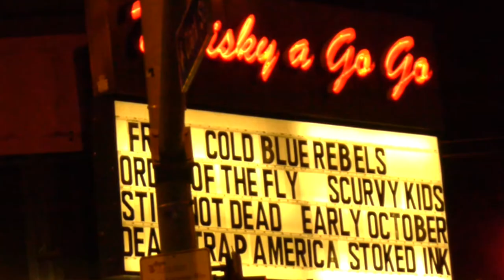COLD BLUE REBELS Official Interview!!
HollywoodRockUnderground Lisa Sunshine SEGUIVIDEO